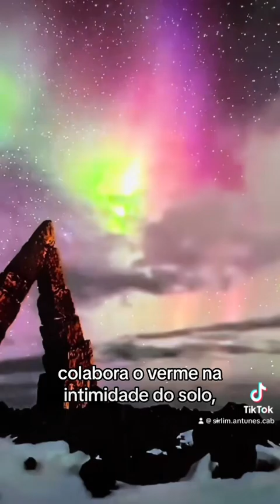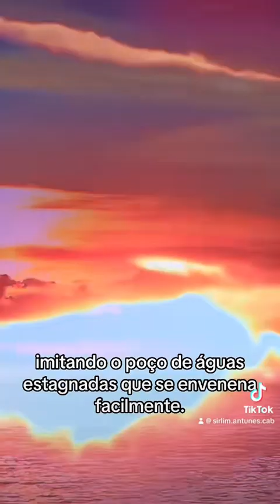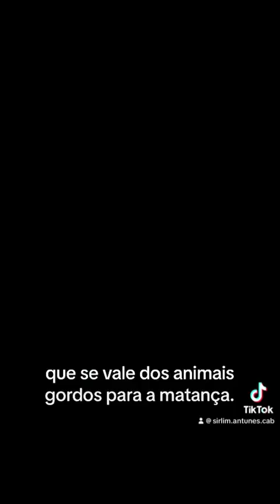Corações cevados - Fonte Viva 80/180